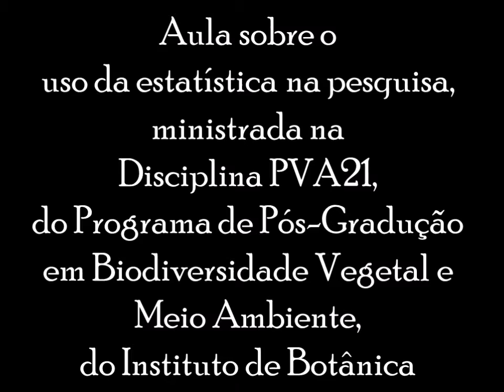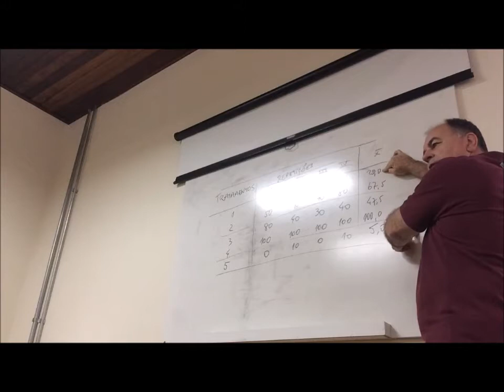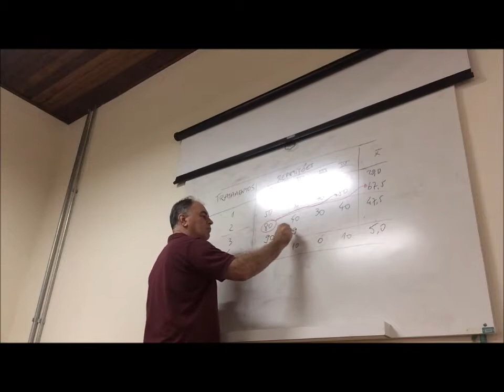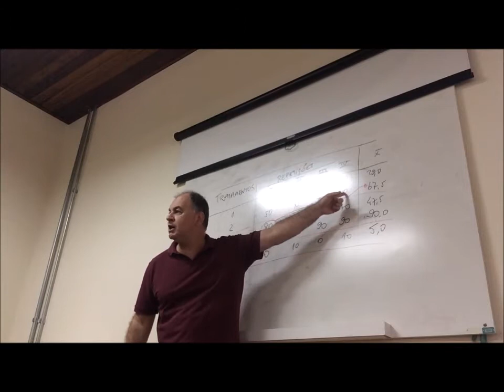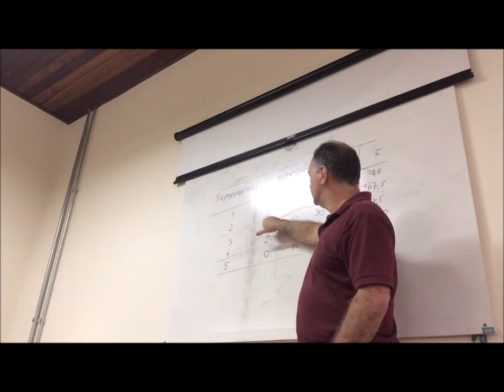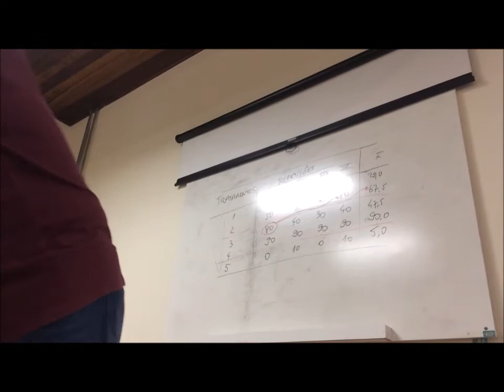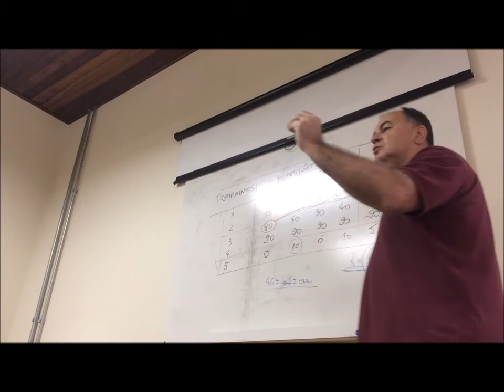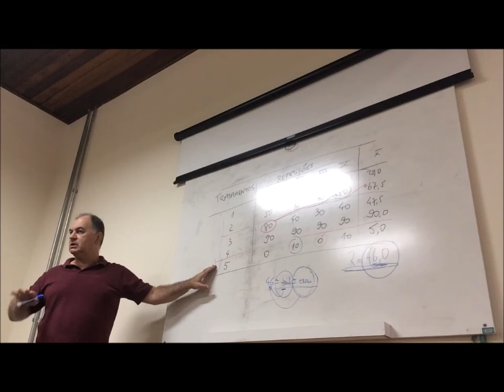Análise de Experimentos - parte 1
Aula sobre a utilização da estatística em experimentos, ministrada na Disciplina PVA21 - Bases Metodológicas para Pesquisa com Sementes de Espécies Tropicais, no Programa de Pós-Graduação em Biodiversidade Vegetal e Meio Ambiente, do Instituto de Botânica